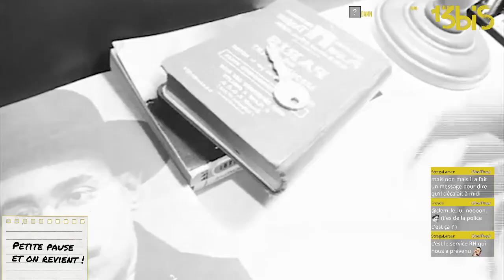À l'arrache stream - Astroneer , épisode 7.